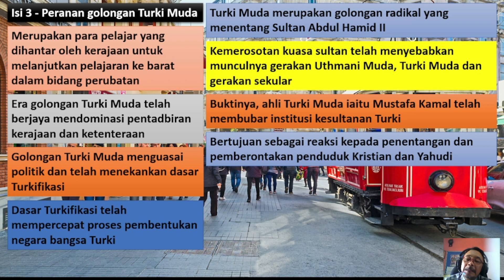Faktor pembentukan negara bangsa Turki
PERANAN GOLONGAN TURKI MUDA